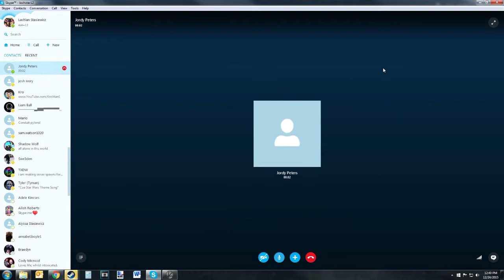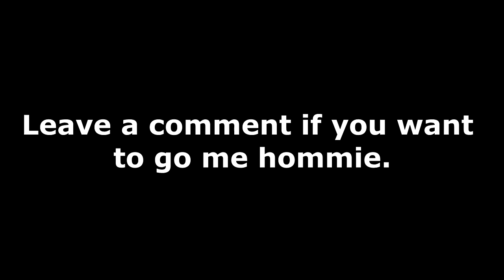Super Skrub Smash 5: Jordalion 2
In this series I will be smashing cheeky skrubs at Super Smash Brothers Crusade.

Jordalion talked smack, so I smacked him, nuff said.